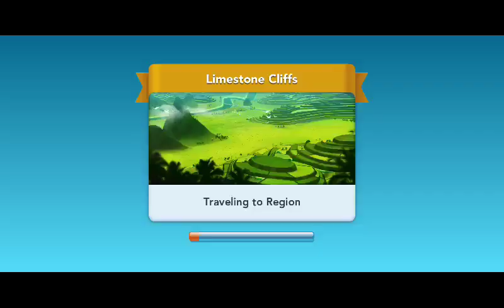Screenrecorder 2023 09 11 12 23 29 923